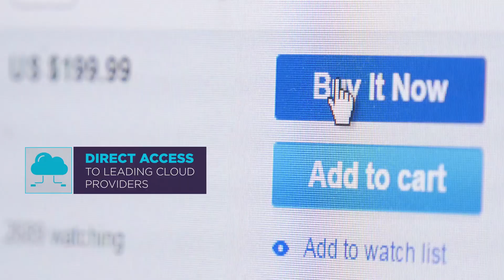Upgrade your business with a core network | Wan Ethernet Service Connection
IZO™ Wide Area Network (WAN) is a service offered by Tata Communications - Digital Ecosystem Enabler that provides high-speed connectivity between sites using a standardized WAN Ethernet Service connection. It accomplishes the same task as a more conventional T1 or TDM-based solution did in the past, but faster and with more bandwidth, allowing users to enable high bandwidth services like video applications or large file transmissions. It is a big deal for Stock exchanges, Large media firms, E-commerce platforms, Content creators, Large Businesses, etc. With unprecedented flexibility and dependability, Tata Communications WAN Ethernet services can help you securely expand your reach, dynamically scale your infrastructure, and improve the performance of your applications. This video will act as a WAN Ethernet Service guide that will enlighten you about our next-generation Ethernet built for growth, performance, and risk management.
To learn more about wan ethernet service connections and the best SD WAN solutions,